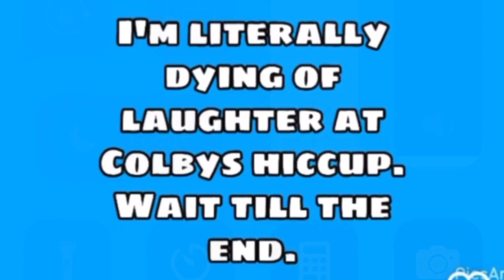Why would he say that 😂